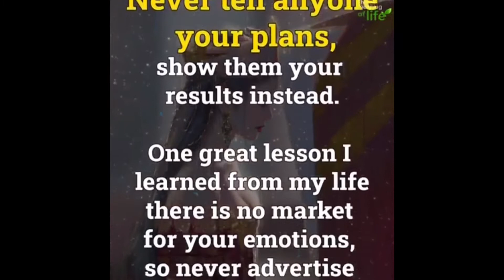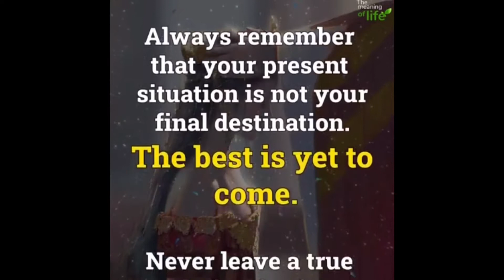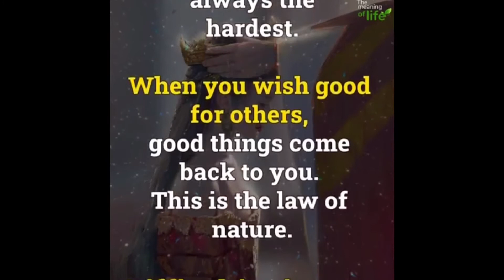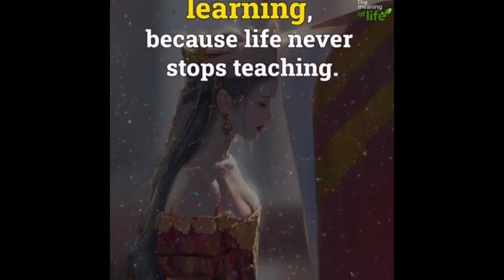mga bagay na dapat nyong matutunan must watch!!!